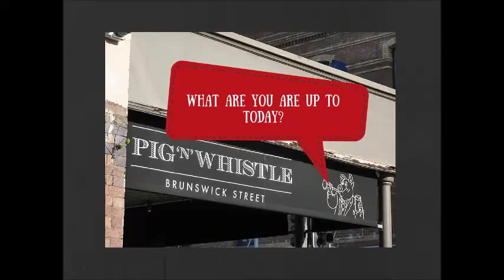Pig'n'Whistle Brunswick St Sunday Session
TIFFIN bite sized food adventures visits the Pig'n'Whistle Brunswick Street to check out the Sunday Session in one of their two of their beer gardens. Happy days!